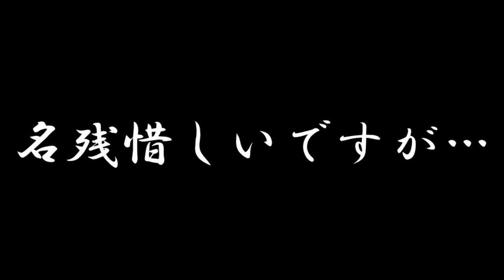【ウミウシ】海の生き物探しで巨大生物やカラフル生物に出会い、たまげる。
大潮の干潮の日を狙って、大人の「生き物さがし」です。海の生き物！海洋生物！
浅い所でもこんなに生き物はいるんだな！
それにしても生物の多様性ってすごすぎ。
必見です！

「ツヤツヤ津屋崎」
コミュニティスペースの店主“トオル”が運営する、
今、会いに行けるYouTube「ツヤツヤ津屋崎」です。

・主な内容

福岡県福津市を中心にいろいろな場所を紹介していきたいと思います。福津を盛り上げたい。

福岡県福津市津屋崎のコミュニティスペース「みんなの縁側　王丸屋」店主トオルの津屋崎な日常をおすそ分け。
このまちが好きだから、このまちの“いつも”を色んな人に紹介したい。そしていつかぜひ来てみてください。
～自己紹介～

◆2018年10月よりゲストハウスも始めました！泊まれます！